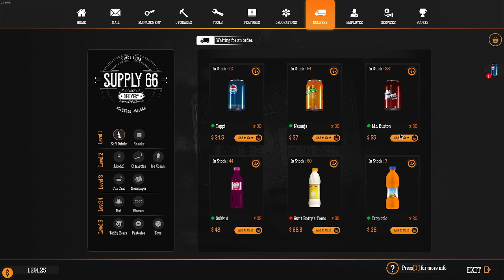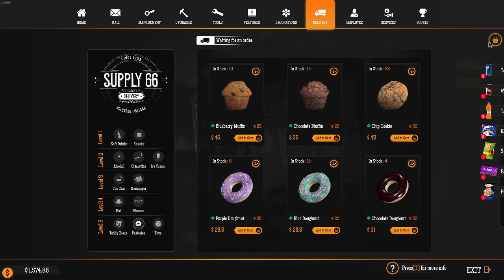gas station simulator #17